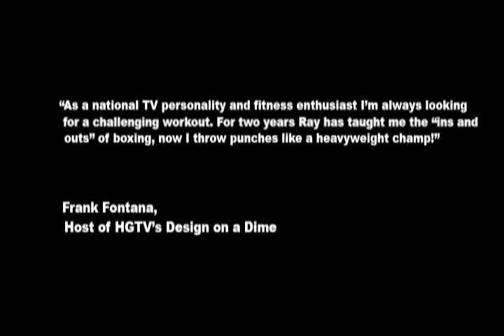Ray Pace Chicago Boxing Trainer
Ray Pace of Franklin Street Boxing Club demonstrates his training style in this action packed 1:00 trailer.